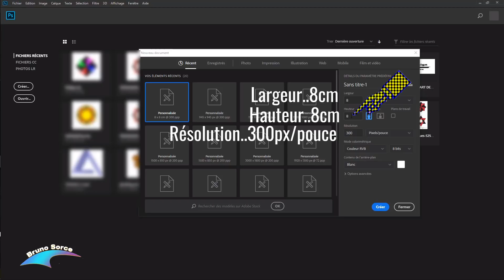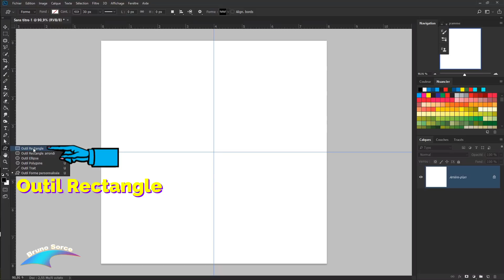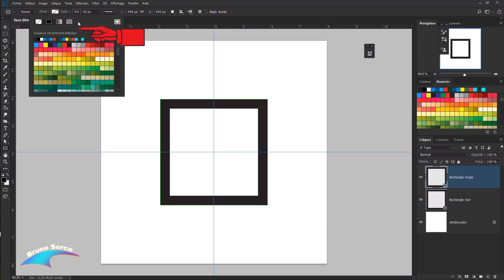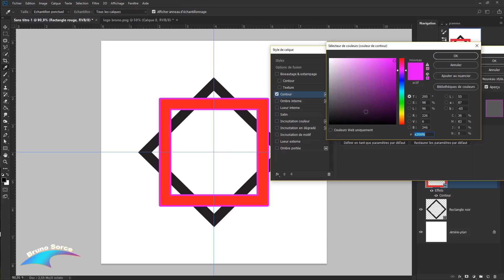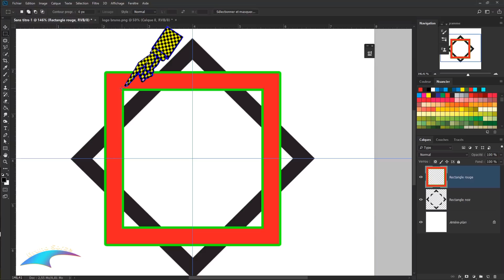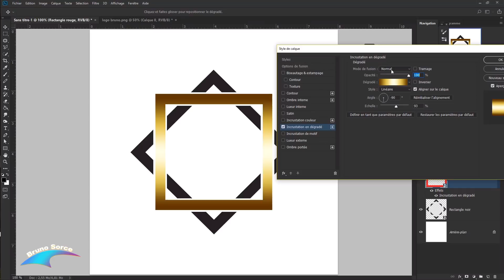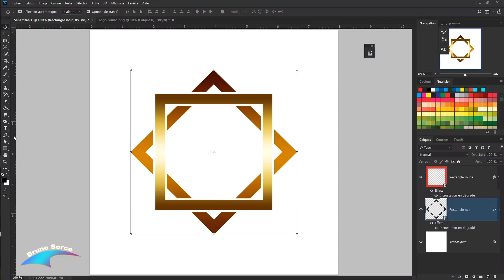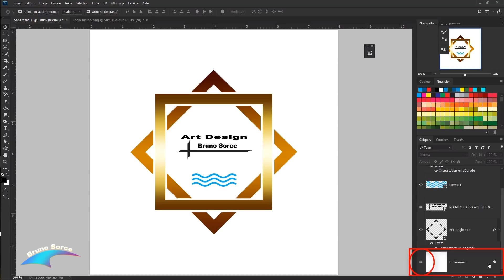TUTORIEL PHOTOSHOP CC 2018..CREER UN LOGO .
Bonjour a toutes et a tous ,dans ce tutoriel nous allons voir comment créer un logo , ce tuto convient aux débutant ,un j'aime c'est toujours plaisant merci.